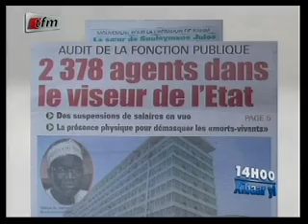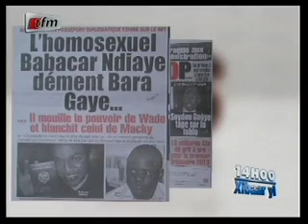Revue de presse avec Fatimata Ba - 16 Juillet 2013